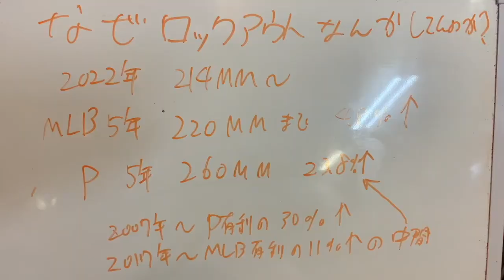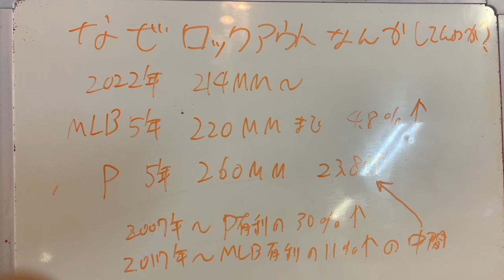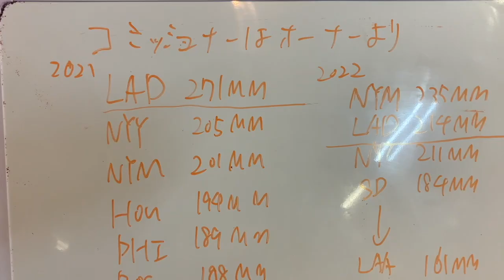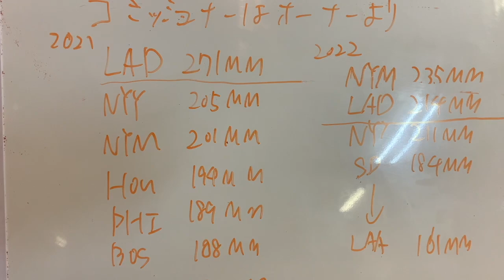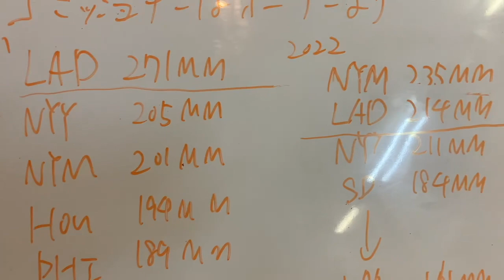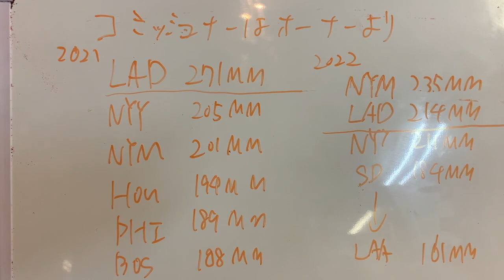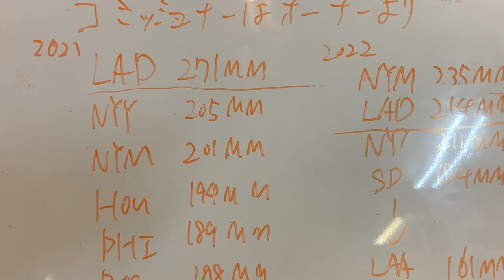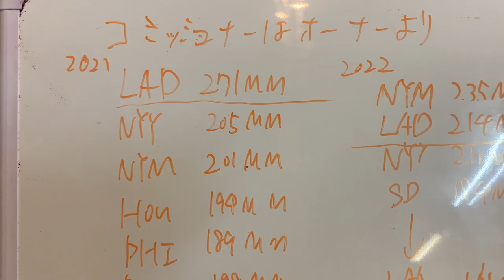何故ロックアウトなんてつまらない事をしているのか⁉️ 元凶はコミッショナーと我がN●Yのオーナー⁉️ MLB メジャーリーグ ロックアウト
１席１０万円！？ ヤンキースチケット購入方！！ ヤンキースタジアム